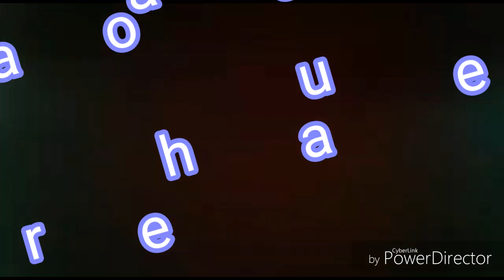Parque de diversão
Parque incrível da hora muitos brinquedos.